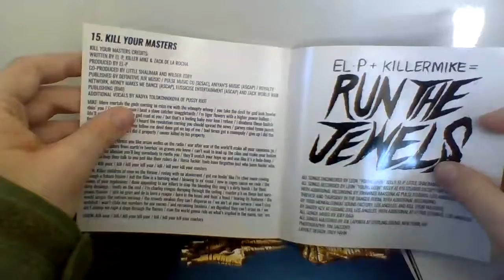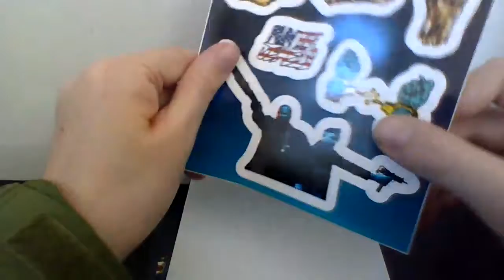Run the Jewels - Run the Jewels 3 (CD Unboxing)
The CD comes with:

Blue digipak cardboard case
20-page lyric booklet
Custom Run the Jewels sticker sheet
Run the Jewels Small room poster
CD & RTJ3 promo sticker